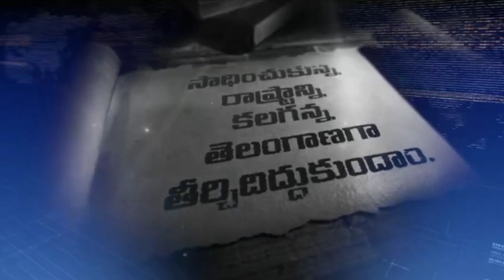మీకు ఎందుకు ఓటు వెయ్యాలి 🔥: Minister KTR Smartest Reply Ever To First Time Voters | News Buzz